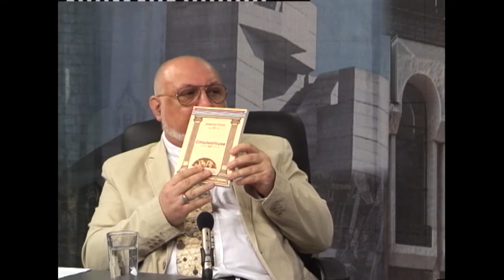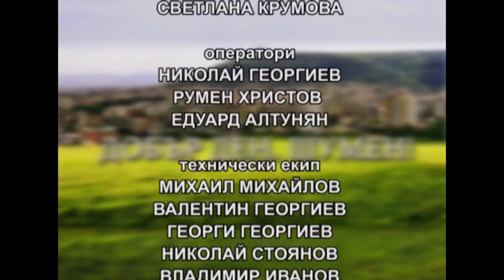ДОБЪР ДЕН, ШУМЕН! 24 06 2016